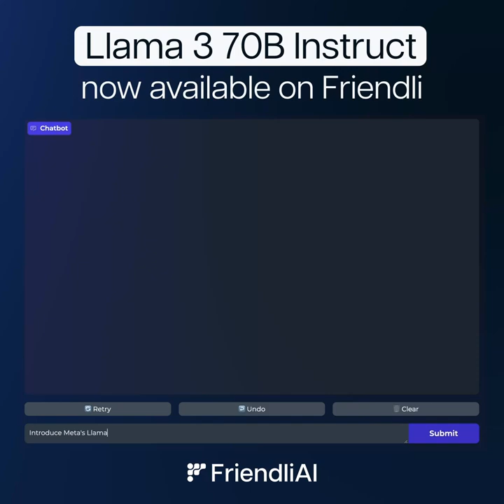Llama 3 is now available on Friendli Engine!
We are pleased to announce that Llama 3 Instruct 70B and 8B from AI at Meta is available on Friendli Engine.

Run Llama 3 in your GPU environment with Friendli Container or on our cloud service with Dedicated Endpoints.

Try out Llama 3 70B Instruct on the playground at Friendli Serverless Endpoints